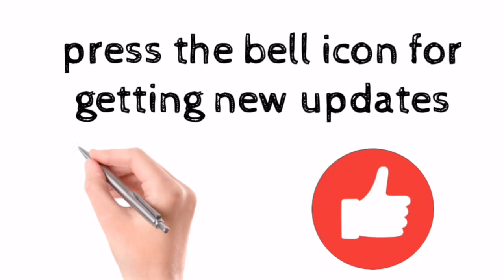Reality Of MBBS In Ukraine ll Student and Parent Honest Review About MISSION-MBBS And Dr.Subash Das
If you have any doubts or questions about abroad MBBS in Ukraine and NEET and any other quarries about education loan, scholarship, etc

You can call our official ph number: 📞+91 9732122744

 Taras Shevchenko national university of Kyiv Kyiv medical university of uafm Taras Shevchenko medical university mbbs in Ukraine hostel mbbs abroad admission 2021